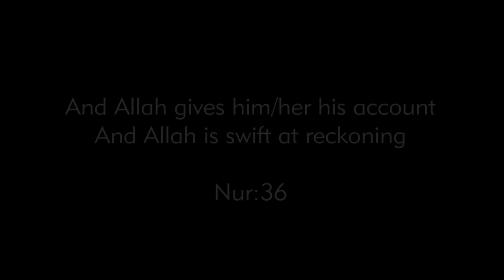NUR 36 (Kuran English Translation)